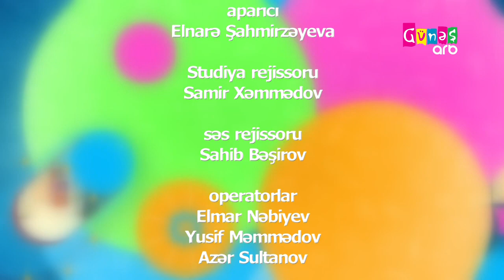Çərpələng 19 oktyabr 2023 cü il